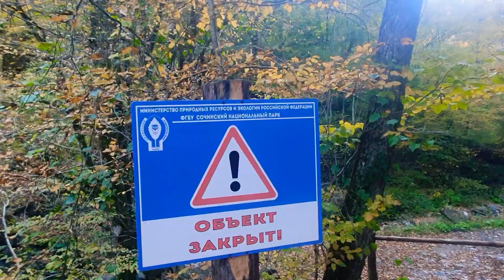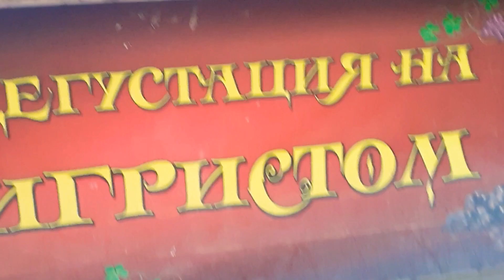Аул Тхагапш- Лазаревское Сочи Приключения ищу Красивые природные места к ночи нахожу Водопад7.11.22